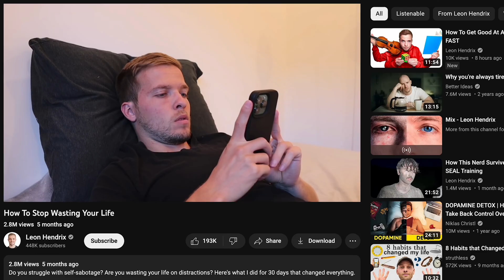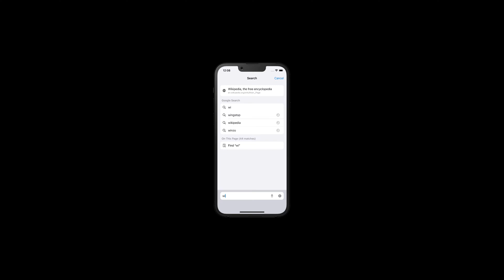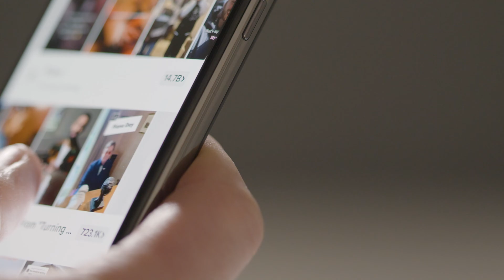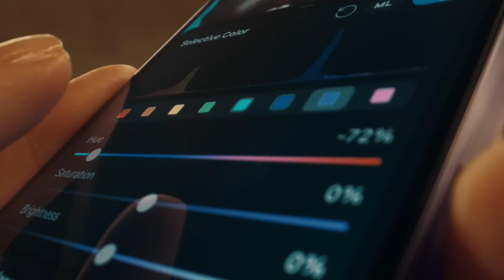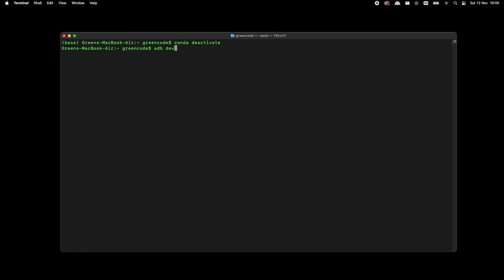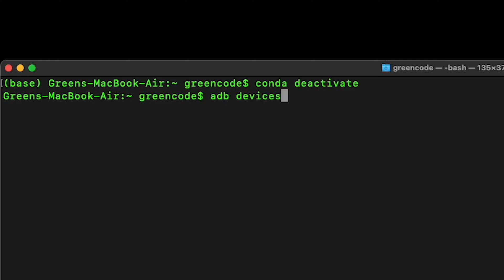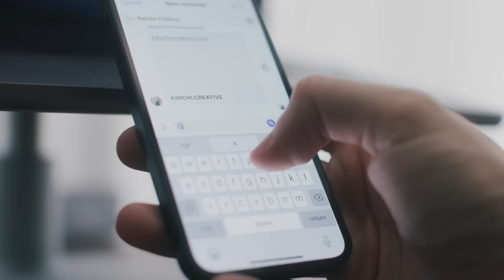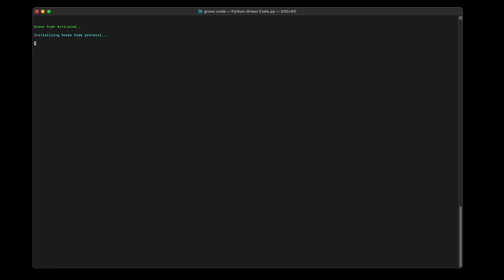How to Use Code to Break Your Phone Addiction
Matt D'Avella is one of my favourite Youtubers. However, he has a problem with his phone. I think I have the perfect solution for him, and maybe for you as well. This video is that solution. Let me know what you think :)